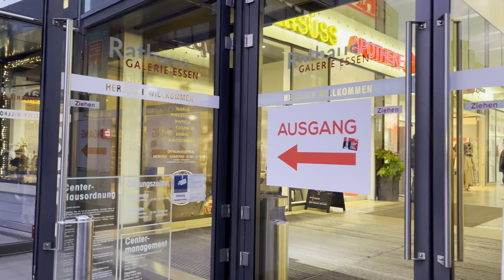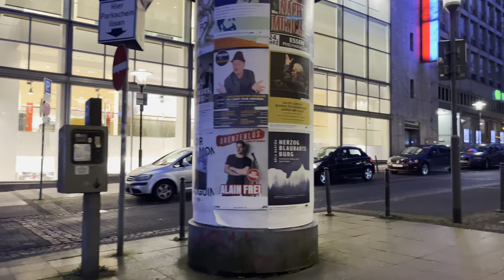Essen, Germany 🇩🇪 Evening Walk in Shopping City - February 2022 - 4K-HDR 60FPS Walking Tour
This is Essen, the shopping city of Germany, in February 2022. The illuminated advertising welcomes you at the beginning of the Kettwiger Straße where I am walking around. Directly behind the main railway station starts the renowned shopping street, which is still one of the top 20 in Germany. You will find more than 700 shops in downtown Essen, large chains as well as exclusive boutiques. Designer fashion and current trends, accessories, shoes, sporting goods – City shopping in Essen promises a varied offer for all demands. And even after a shopping spree, Essen's city centre has a lot to offer: the GOP Varieté Theater with its spectacular stage shows, the Colosseum Theater Essen and the Lichtburg, Germany's largest cinema palace. A large culinary offer in restaurants, bars and cafés leaves nothing to be desired. Enjoy this 4K HDR video walk with binaural high fidelity audio!

***This Video Vlog is made to show the city and the environment, if you are present in this video and you don't want to be please contact me or comment on this video and i will remove you immediately ***